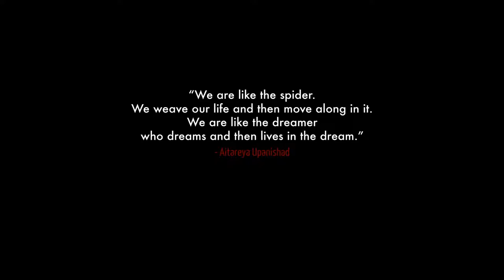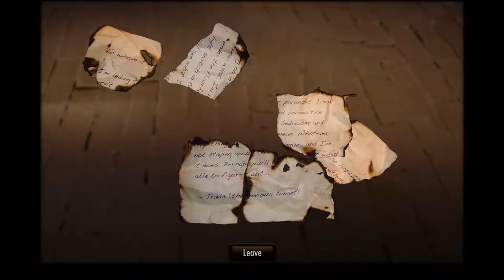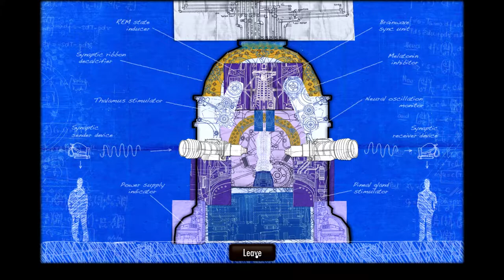THE DREAM MACHINE | Chapters 1 & 2 (feat. CrossEyedMorgan)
The Dream Machine chapters 1 and 2, featuring CrossEyedMorgan.
A cool little point and click game made entirely of clay and cardboard!
Recorded from our live Twitch stream.